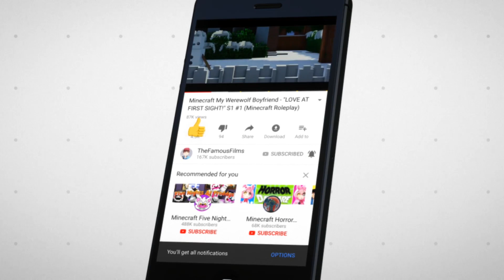Minecraft SCP: Lockdown - "SCP 106 The Old Man and the Muscle Bear!" #13 (Minecraft Roleplay)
TO VISIT THE FREDDY LAND THEME PARK!